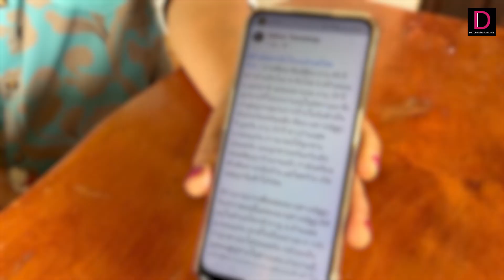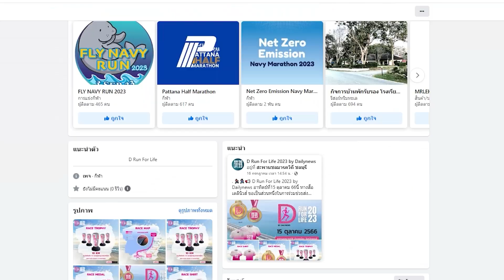แม่แรงงานไทยในอิสราเอลวัย35ปี ยืนยันลูกสาวถูกจับตัววอนรัฐบาลไทยช่วย | HOTSHOT เดลินิวส์ 08/10/66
ขอนแก่น แม่แรงงานไทยในอิสราเอล วอนทางการไทยเร่งช่วยเหลือ ด่วนหลังรู้ลูกถูกจับเป็นตัวประกัน จากปมพิพาทในเขตชนวนกาซา ขณะที่แรงงานจังหวัดเร่งประสานงานร่วมทุกฝ่ายอย่างใกล้ชิด